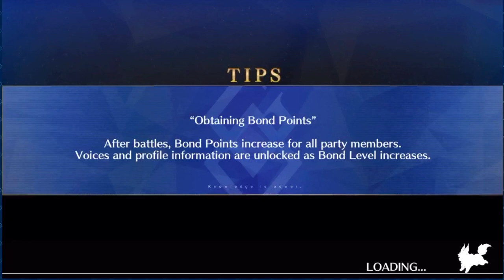Darth MHXA vs. Kingu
Back to Quick memes vs. Kingu.